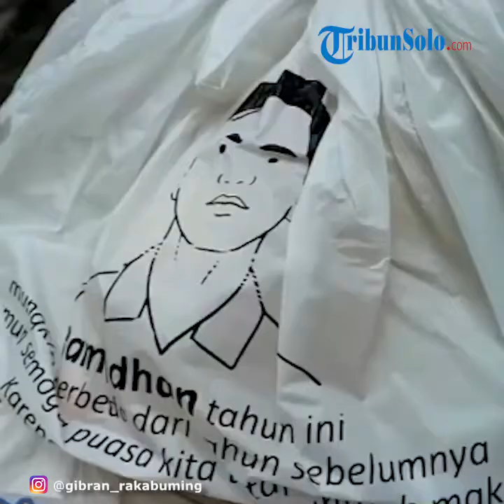Elektabilitas Gibran Ungguli Achmad Purnomo: Matur Nuwun Masyarakat Solo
TRIBUN-VIDEO.COM- Bakal Calon Wali Kota, Gibran Rakabuming Raka menanggapi hasil survei Solo Raya Polling yang menempatkan elektabilitasnya di atas Achmad Purnomo.

Dalam survei tersebut, Gibran berhasil meraup persentase elektabilitas sebesar 55 persen menggungguli Purnomo yang hanya 36 persen.

Selain itu, keduanya sampai saat ini juga sama-sama tengah menunggu keputusan resmi rekomendasi DPP PDI Perjuangan untuk Pilkada Solo 2020.

Gibran berterima kasih pada masyarakat Kota Solo yang telah memberikan penilaian dalam survei tersebut.

"Matur nuwun sanget (terima kasih sekali) untuk masyarakat Kota Solo," kata Gibran, Rabu (24/6/2020).

"Yang telah memberikan penilaian dalam survei ini," jelas dia.

Gibran mengatakan, hasil dari survei ini akan dia jadikan pemompa semangat untuk lebih giat turun ke lapangan.

Dia juga mengatakan, bakal terus terjun ke masyarakat untuk membantu warga Solo yang terdampak Corona.

Seperti diketahui, Gibran masih terjun ke lapangan membantu masyarakat terdampak Corona.

Dia membagikan sembako, APD, handsanitaizer dan masker untuk masyarakat.

Relawan politik yang biasanya melakukan kampanye saat ini dijadikannya relawan kemanusiaan.

Faktor Elektabilitas Tinggi

Sebelumnya, Merosotnya popularitas dan elektabiltas Achmad Purnomo yang kemudian disalip oleh anak Presiden Joko Widodo (Jokowi) Gibran Rakabuming Raka ternyata disebabkan karena pandemi Corona atau Covid-19.

Direktur Solo Raya Polling, Suwardi mengungkapkan, survei terbaru Juni di tengah pandemi ini menunjukkan hasil yang mengejutkan.

Elektabilitas putra sulung Presiden Jokowi, Gibran Rakabuming Raka terus menanjak dari bulan ke bulan.

Hasil survey yang digelar dari 14 Juni 2020-20 Juni 2020 itu menunjukkan angka elektabilitas Gibran menyentuh 55 persen, terpaut 19 persen dengan Purnomo yang hanya 36 persen.

Berbagai faktor mempengaruhi elektabilitas Gibran yang menyalip rivalnya tersebut.

Satu di antara karena Gibran dianggap lebih sering turun dan membantu masyarakat selama pandemi Corona.

"Ketika pandemi Pak Purnomo dipersepsikan masyarakat kurang turun ke masyarakat," ungkapnya saat rilis bertajuk Laporan Survei H-6 Bulan Pilkada Solo 2020 di RM Pecel Solo, Turisari Jalan Prof Dr Supomo nomor 55, Kelurahan Mangkubumen, Kecamatan Banjarsari, Kota Solo, Selasa (23/6/2020).

"Dibanding Gibran yang dianggap masyarakat lebih sering turun selama pandemi," imbuhnya membeberkan.

Soewardi menganggap jika para relawan maupun pendukung Gibran berhasil menggaet simpati masyarakat.

"Ini mengindikasikan mesin politik Gibran lebih baik dari Purnomo," terang dia.

Meski begitu, peneliti Pascasarjana Universitas Slamet Riyadi (Unisri) Solo itu menganggap PDIP akan bakal jadi juara di Pilkada Solo 2020.

"Saya berkesimpulan, PDIP akan memenangkan Pilkada," pungkasnya.

Gibran Salip Purnomo

Sebelumnya, Solo Raya Polling merilis hasil survei bertema 'Laporan Survei H-6 Bulan Pilkada Solo 2020', Selasa (23/6/2020).

Hasilnya mengejutkan, nama putra Presiden Joko Widodo (Jokowi), Gibran Rakabuming Raka yang sebelumnya kalah jauh dengan incumbent Achmad Purnomo (Wakil Wali Kota Solo) pada Juli 2019 dan Januari 2020, kini memuncaki hasil survei.

Dalam hasil survei per Juni 2020 ini, dari tingkat popularitas, nama Gibran putra Jokowi nangkring di posisi pertama menyalip calon lain dengan prosentase 99 persen, adapun Purnomo hanya 94 persen.

Sedangkan dari tingkat elektabilitas, Gibran menorehkan angka 55 persen jauh mengungguli Purnomo yang hanya 35 persen.

Direktur Solo Raya Polling, Suwardi mengatakan, tren elektabilitas Gibran tumbuh dengan cepat antara Juni 2019 ke Januari 2020 dan berlanjut meningkat hingga Juni 2020.

Sementara tren Purnomo tumbuh sedikit lebih tinggi antara Juni 2019 ke Januari 2020.

"Namun cenderung menurun lebih rendah di Juni 2020," ungkapnya saat rilis di RM Pecel Solo, Turisari Jalan Prof Dr Supomo nomor 55, Kelurahan Mangkubumen, Kecamatan Banjarsari, Kota Solo.

Suwardi yang juga peneliti Pascasarjana Universitas Slamet Riyadi (Unisri) Solo itu menjelaskan, elektabilitas Gibran pada Juli 2019 hanya 13 persen dibawah Purnomo yang memiliki angka 38 persen.

"Januari 2020 Gibran 40,4 persen, Purnomo naik 46,6 persen," jelasnya.

Lebih lanjut dia menjelaskan, survei Pilkada Solo 2020 menggunakan cuplikan random sampling dengan mengambil sampel 1.008 responden yang dilakukan melalui wawancara tatap muka pada 14-20 Juni 2020.

Adapun margin of error kurang lebih 3,5 persen pada tingkat kepercayaan 95 persen.

"Kita ambil 126 titik lokasi survei," ungkapnya.

Artikel ini telah tayang di Tribunsolo.com dengan judul Reaksi Gibran Dapati Elektabilitasnya 55 Persen Salip Achmad Purnomo : Matur Nuwun Masyarakat Solo,
Penulis: Ryantono Puji Santoso
Editor: Adi Surya Samodra